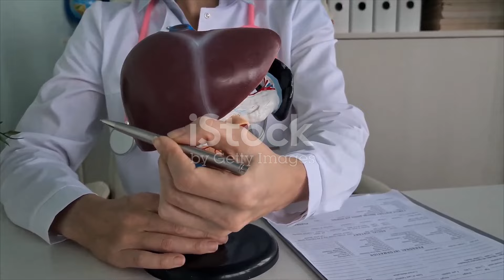Alcohol : Cause and role in life